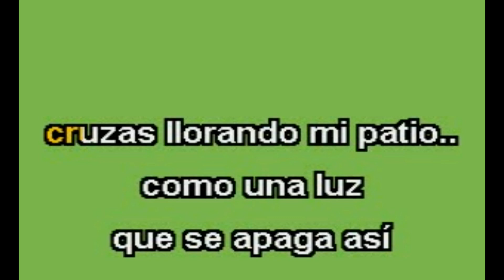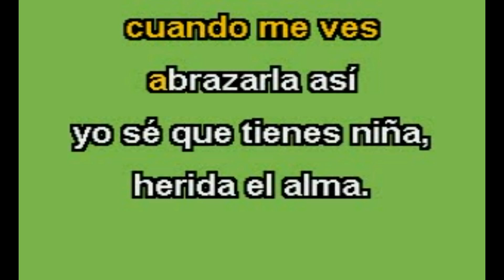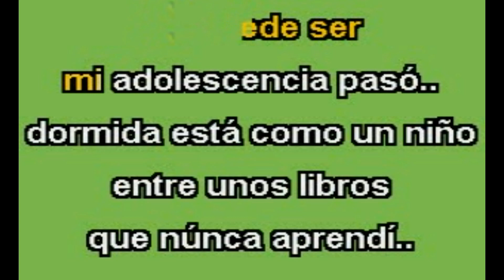celos de mi guitarra 2